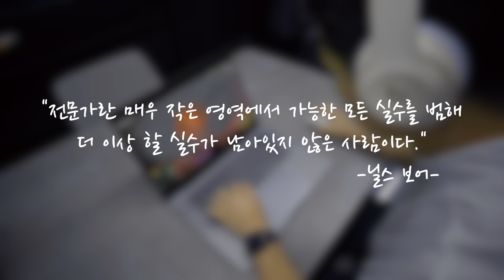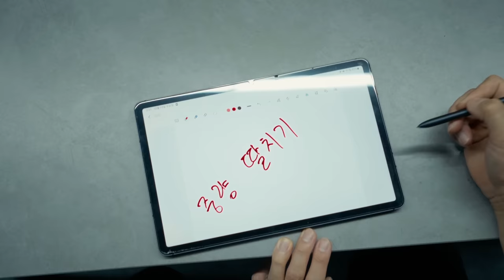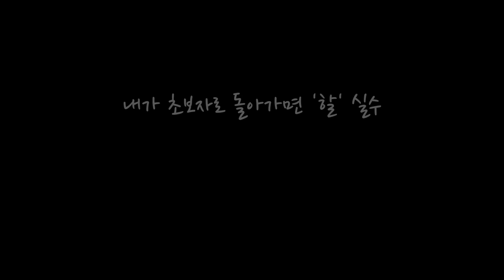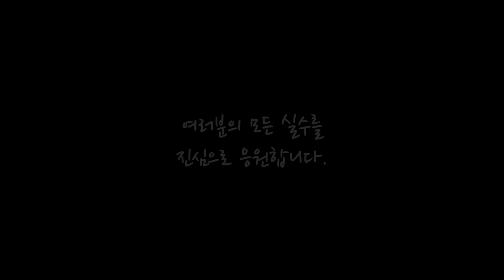다시 돌아간대도 "할" 실수 4가지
실수할까 봐 도망 다니는 것만큼 인생의 큰 실수는 없다고 합니다.
저는 사실 롤이라는 게임을 한번도 해본적이 없는데,
그 이유는 게임 캐릭터가 너무 많아서 하나하나 공부하다보니,
끝이 안나더라구요. 그냥 스타크래프트를 할때처럼 친구들과
피씨방에서 막 시작을 했었더라면, 지금 롤도 잘하고있지 않을까요?
유튜브에서 운동 배우는 것도 좋은데, 그 이전에 헬스장에서
내가 운동을 많이 해봐야 하지 않을까요?

[타임라인]
00:00 인트로
00:14 첫번째
01:15 두번째
02:14 세번째
03:33 네번째
04:48 마무리하며

채널의 성장에 도움을 주는 방법 :

1. 블리스의 운동복 (마켓팅 No, 오직 입소문, 후기가 입증하는 품질)

2. 채널의 스폰서 제품 구입

Music ‣